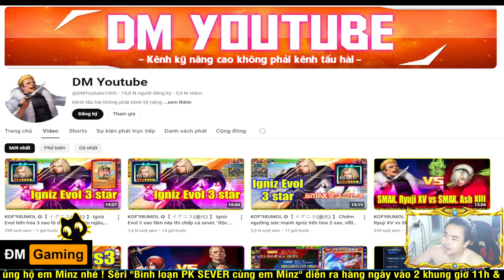KOF98UMOL ★ Bình loạn PK SEVER ★Khởi động "NIU SI SỪN BI GIN" sv US cùng em Minz...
KOF98UMOL ★ Bình loạn PK SEVER ★ Hẹn AE 21h tối nay LIVE nhé ~!~~

📱Device: ROG PHONE 3 (12GB/128GB)
🎥Screen Recorder: ELGATO HD60S+
🎞Editor: Adobe Premier Pro 2020
►App stream, quay video: OBS Studio
LOL Mobile
Wild Rift